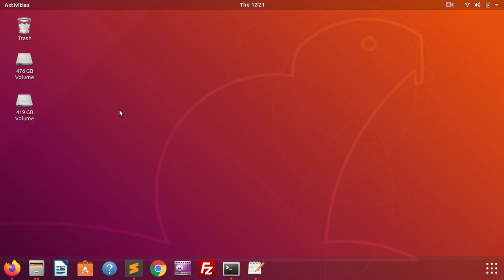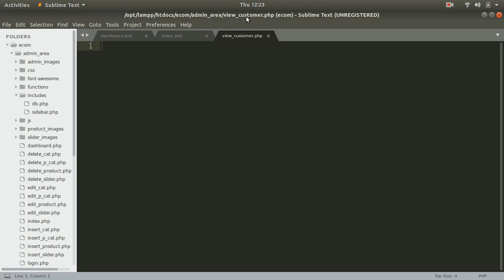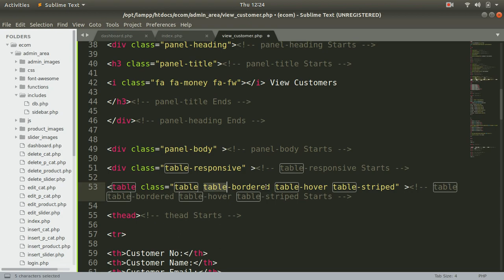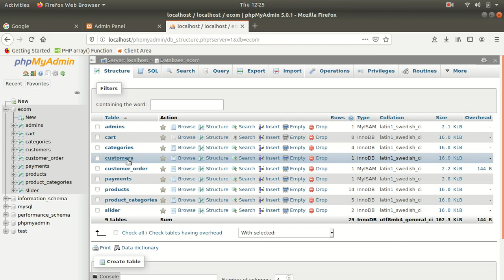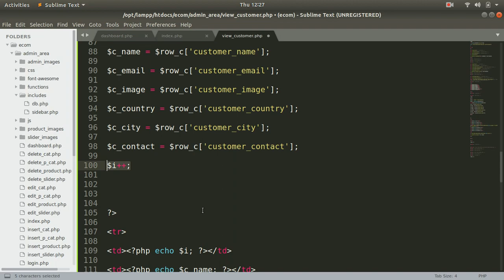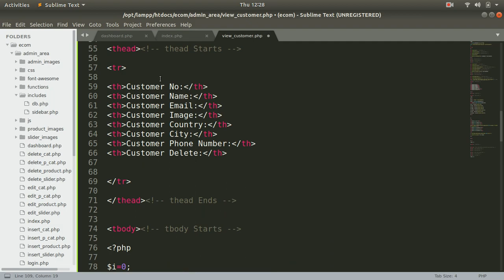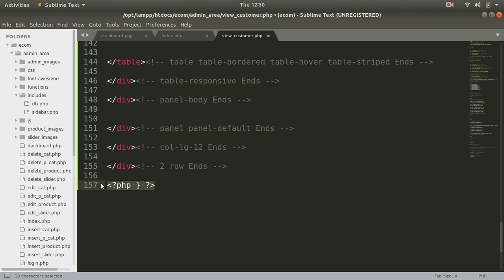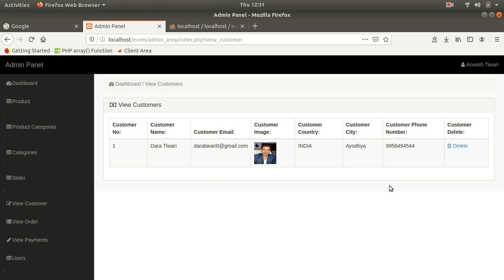42 View Customer | Multivendor Ecommerce Website PHP | Section 3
Get:
Free Live Class (Every Sunday - 9:00 AM - 2:00 PM)
Doubt class
Source Code
Error Solving
Many More

Web Development, Website Design & Development, Ecommerce, School Management System, Hospital, Hotel Management,